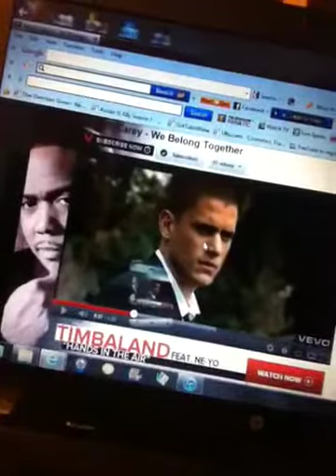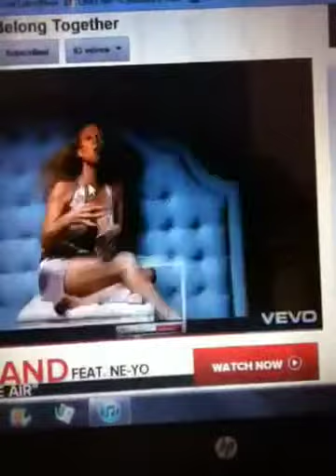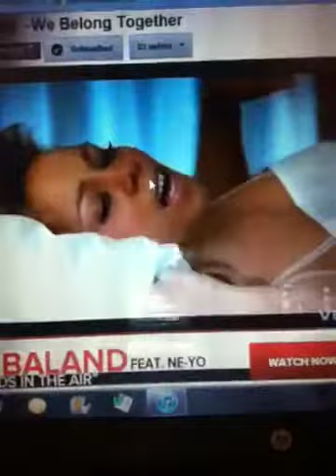Watching we belong together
Mariah Carey